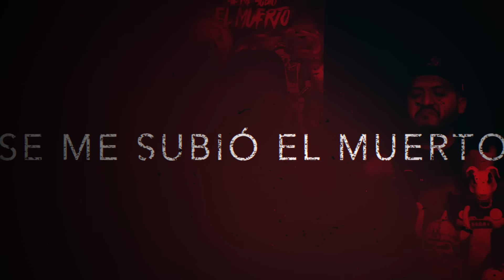Se me subió el muerto - Ep 60 Fui a un exorcismo grupal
Links Tour República Mexicana